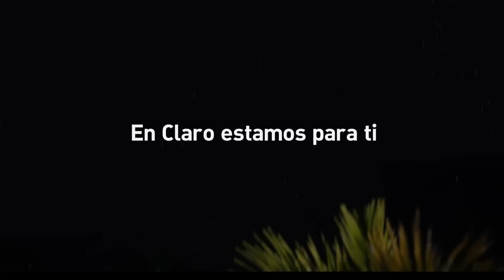Claro RD - Anuncio Claro Posicionamiento Cabina Técnico